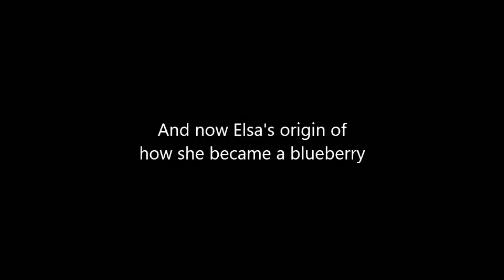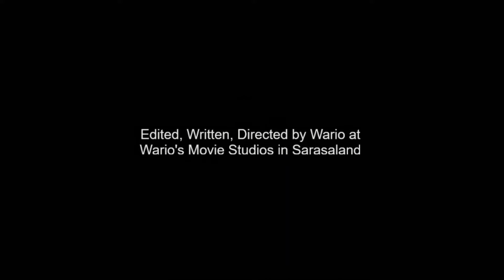Frozen 3 (an Adan short film)